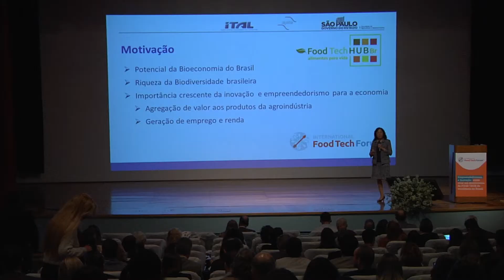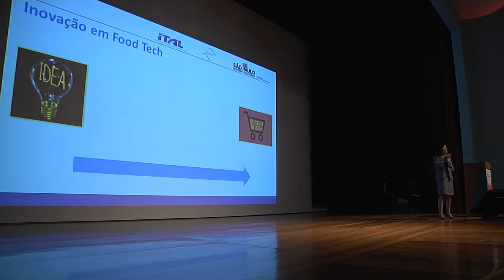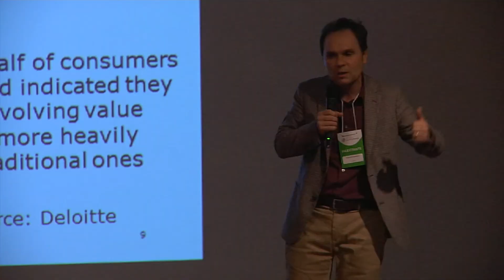Esalq Notícias 225/2019 - Esalq no International FoodTech Forum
Na terça-feira dia 04 de junho a Esalq, através da diretoria e da EsalqTec, participou da primeira edição do International FoodTech Forum, evento ocorrido nas dependências da sede da Cooplacana em Piracicaba que contou com a participação de pesquisadores brasileiros, norte-americanos, ingleses, holandeses e israelenses da área de ciências e tecnologia dos alimentos.